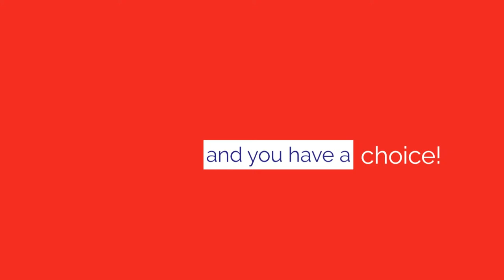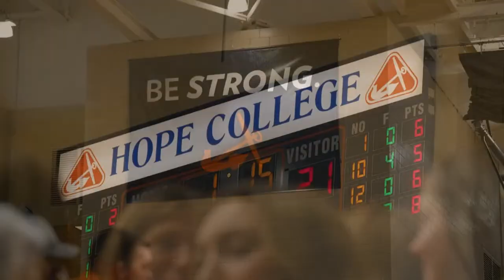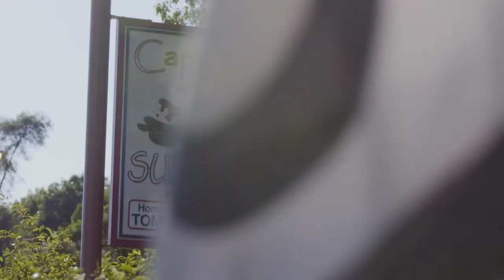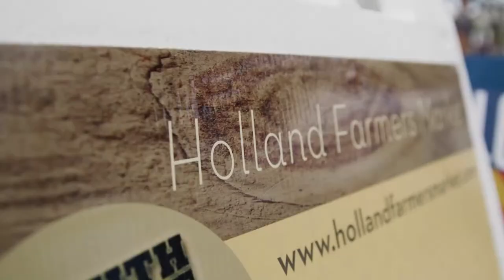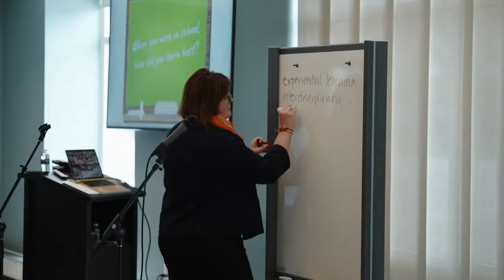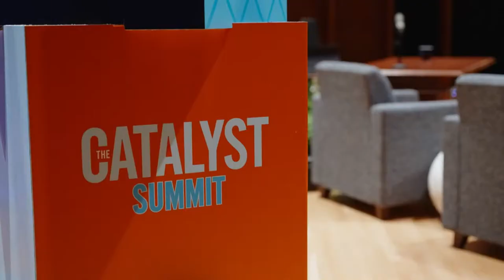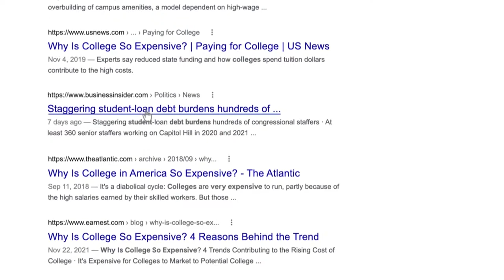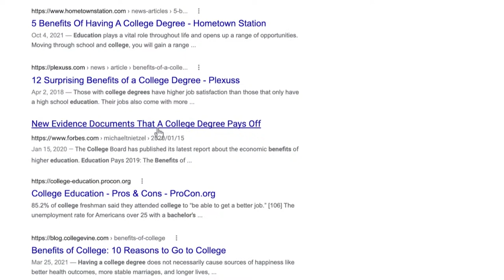Hope vs. Chicago | Women's Lacrosse 3.30.24 | NCAA D3 Lacrosse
Support Hope College Live Streaming

Live home game coverage from Van Andel Stadium on the campus of Hope College in Holland, MI.